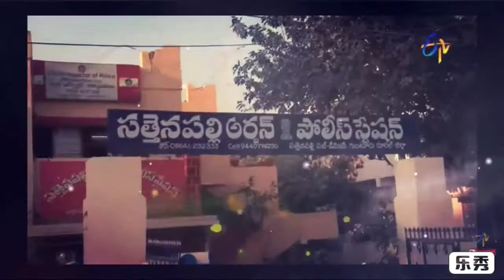Sattenapalle famous sites